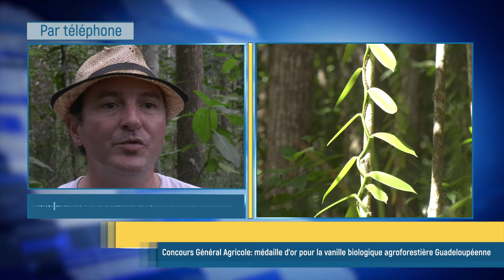🔴 Médaille d'or pour la vanille de Guadeloupe au concours général agricole !